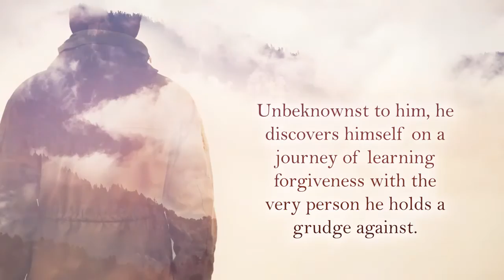The Key by Elizabeth G. Fox